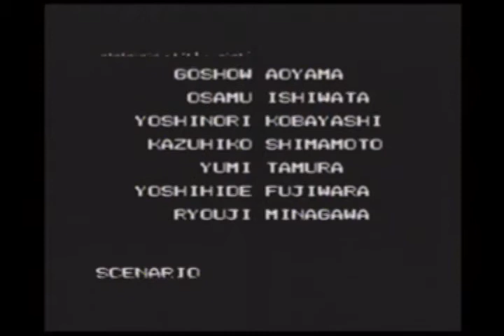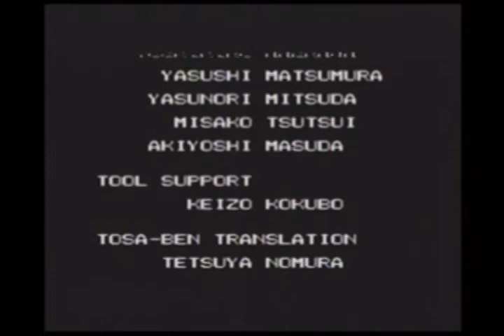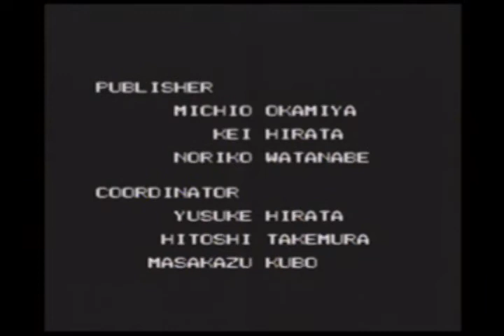Live A Live Climax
VHS quality, I tried to emulate ¨back in the day¨ resolution, by the way is a real hardware recording. my nickname in the games is EAGM  (KANA-lization 「エアグモ」) that game it´s a part of my videogame collection, don´t speculate a flawless gameplay, is a kind of preservation of my favorite games played by me.